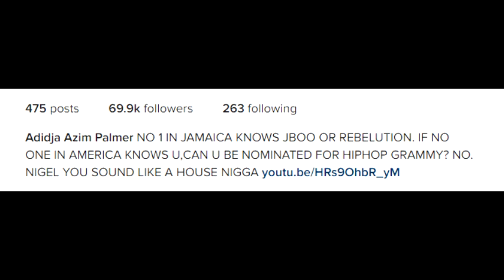Vybz Kartel Finally Respond To Recent Grammy Nomination In The Reggae Category